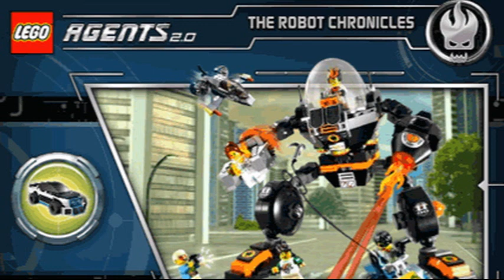Lego: The Robot Chronicles Soundtrack: Agents Vehicles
The theme for the Lego Agents vehicles in "the Robot Chronicles," that classic Lego flash game from 2009. It plays whenever the player selects a vehicle before playing an Agents mission. This is one of my favorite tracks from the game - it just fits the Agents really well!